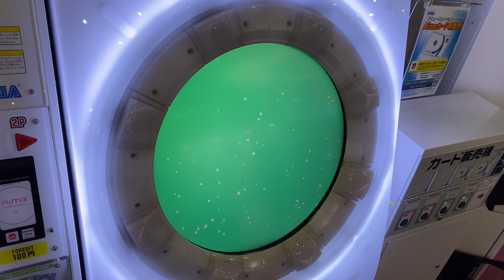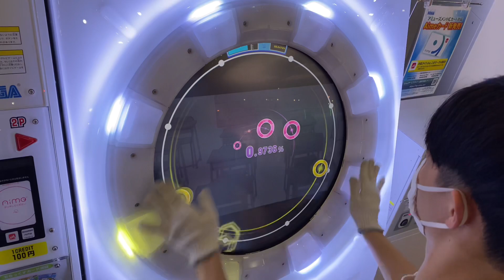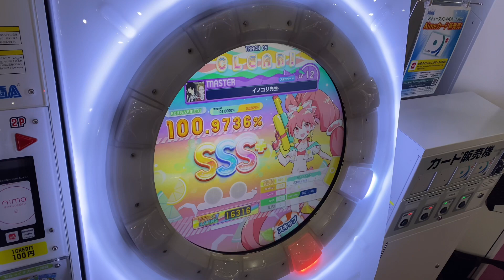【maimaiでらっくすSplashPLUS】イノコリ先生 スタンダード譜面 MASTER ALL PERFECT 【直撮り】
リズムが最高に難しい曲。
手を間違えたら絡まりそう😨

60fps対応しております！